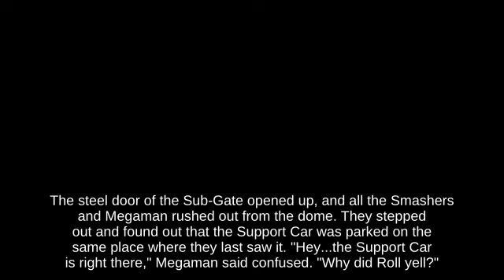Super Smash Brothers Ultimate Meteor Smash Chrom holding Warp Star below Attack Wuhu Island!